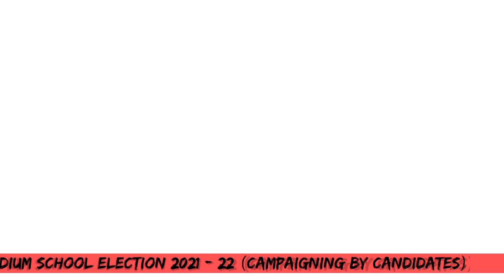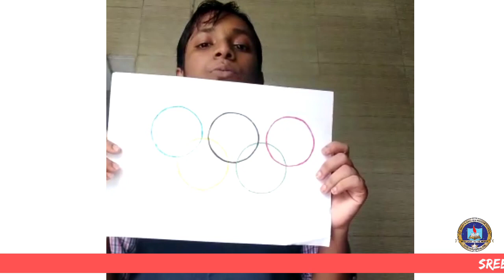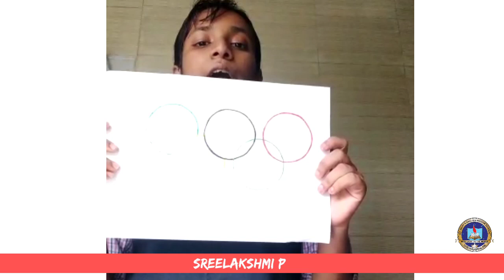Election Campaign 2021 22